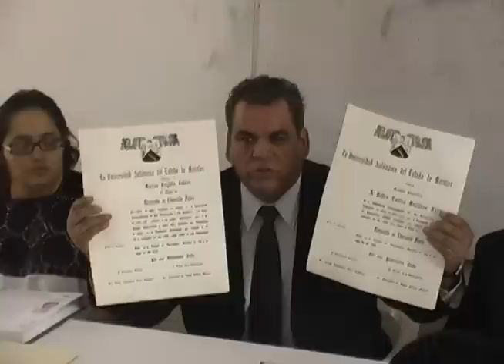Reportaje Graduacion Universidad Intercontinental del Sur Jojutla Morelos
graduacion de la primera generacion de la licenciatura en educacion fisica
de la universidad intercontinental del sur jojutla morelos